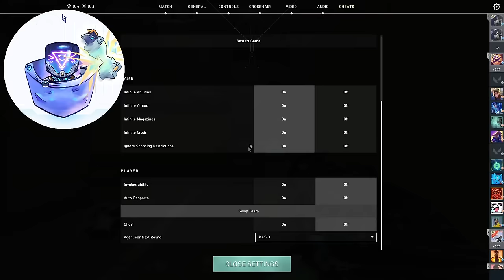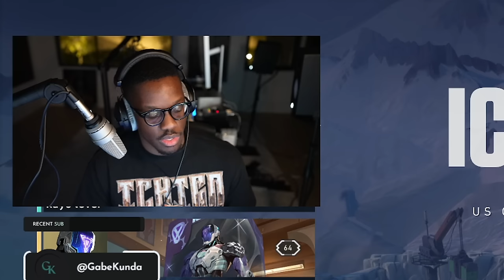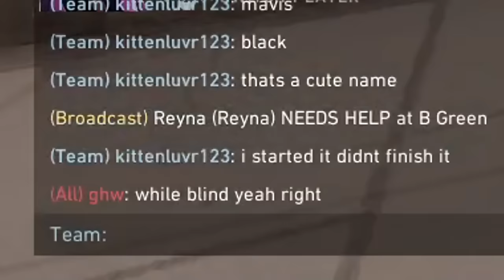KAY/O Lineups w/ the KAY/O VOICE ACTOR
In this video, I go over KAY/O flash basics & simple lineups with the KAY/O VOICE ACTOR himself!!

My main agent on Valorant is Kayo. I like to set up my teammates and flash for them! I love trying to find new fun/cool ways to set up my teammates with unique flashes. I find it very exciting when dropping a huge amount of assists a game!

If you enjoyed the video, be sure to 👍 LIKE & SUB ♡

0:00 intro
1:57 lineups on A Icebox
5:57 lineups on B Icebox
6:50 flash rules "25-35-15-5" meters
9:45 36 meters & above flash
10:45 winging flashes on B (open area, throw behind teammates)
11:32 Ascent is KAY/O's best map
11:59 B main flash
13:01 playing pubs
13:19 KAY/O voice lines & gameplay
20:07 outro